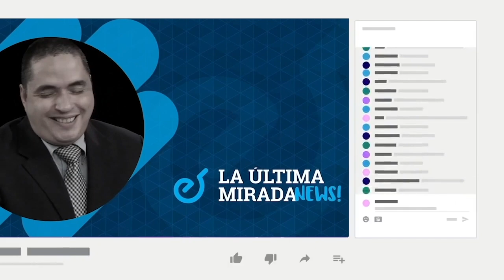Tamara Dávila: "La dictadura mantiene rehenes a nuestras familias en Nicaragua"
Tamara Dávila, excarcelada política y desterrada por el régimen de Daniel Ortega y Rosario Murillo, dio su testimonio ante el Consejo Permanente de la Organización de Estados Americanos este miércoles 29 de marzo.
La representación de Chile cedió su silla a Dávila para que diera el testimonio en esta sesión, en la que el Consejo Permanente discutió el desacato del régimen a las órdenes de liberación y medidas cautelares dictadas por la Corte Interamericana de Derechos Humanos, en favor de los presos políticos en Nicaragua.
Dávila dijo que su testimonio no es único, sino que representa a los 222 excarcelados políticos y los 37 reos de conciencia que siguen las cárceles de la dictadura sandinista, además, pidió acciones por parte de la OEA y el resto de la comunidad internacional.
Te presentamos el testimonio completo de Tamara Dávila.